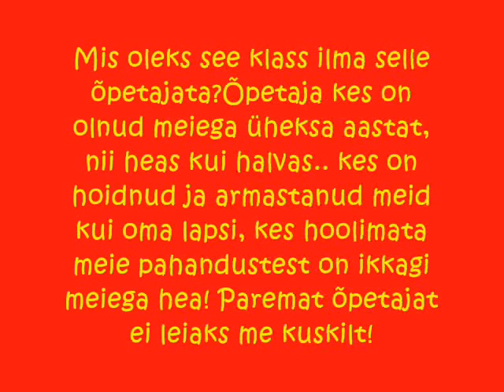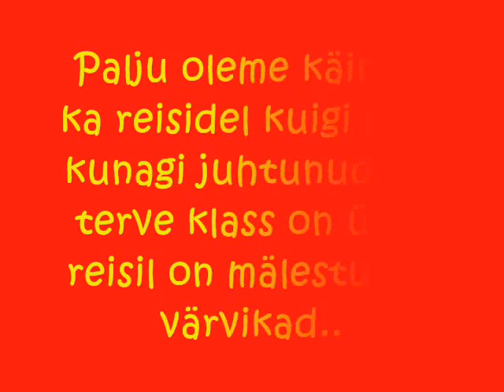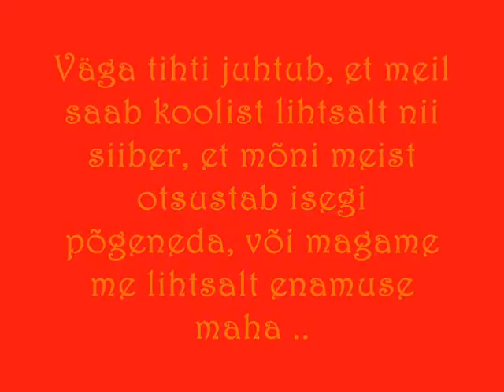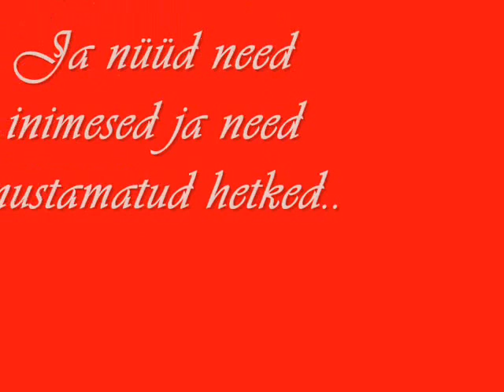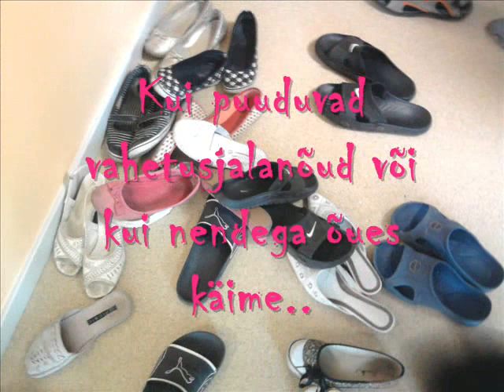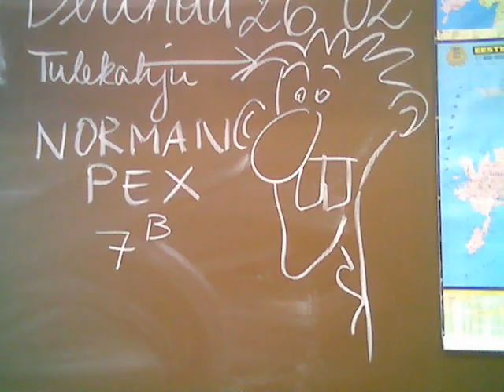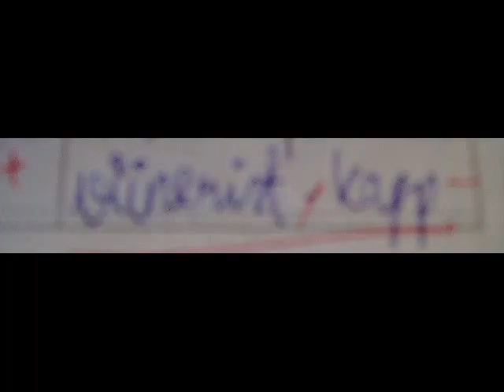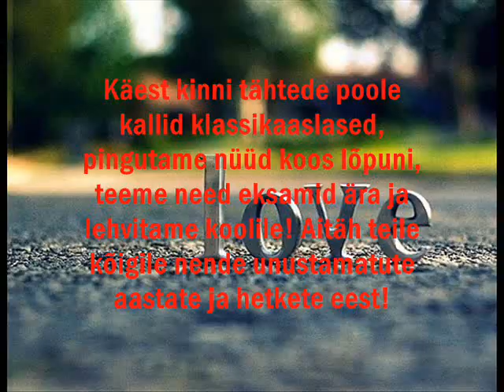PÜG 9 B klass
Pärnu Ülejõe Gümnaasiumi 9 B klass 51.lend